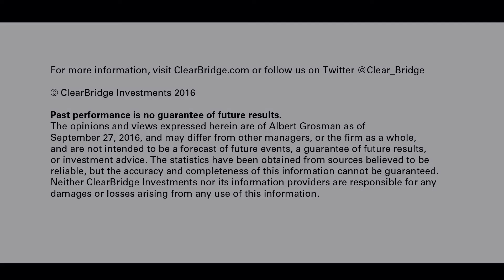3Q16 Small Cap Strategy Update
Portfolio Manager Albert Grosman offers his view of the past quarter, reviews performance drivers for the Small Cap Strategy's portfolio and gives his outlook.